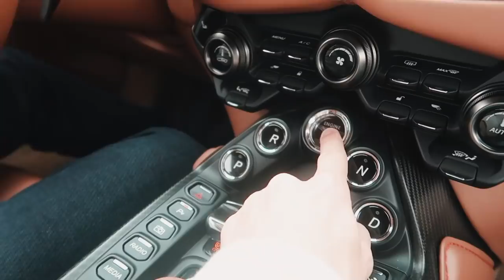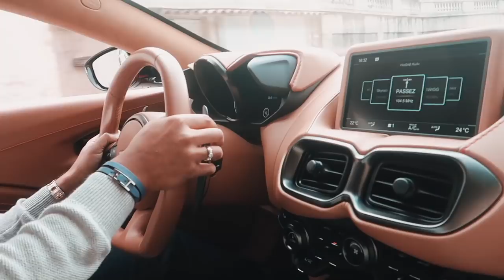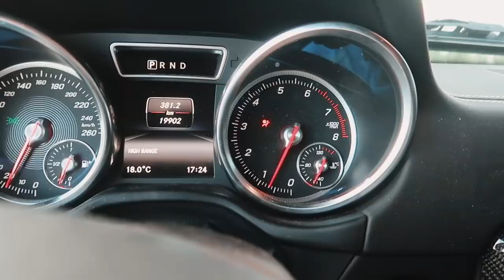MONACO'S £100 MILLION HIDDEN HOUSE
Directed, Filmed by Seb Delanney.